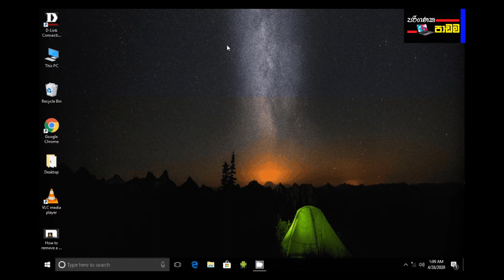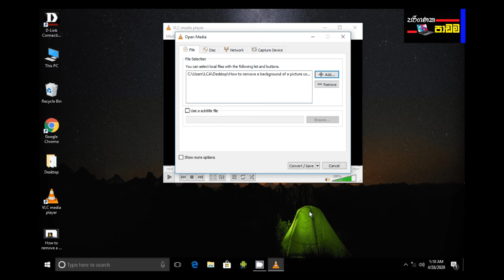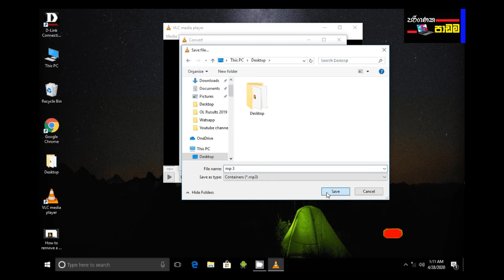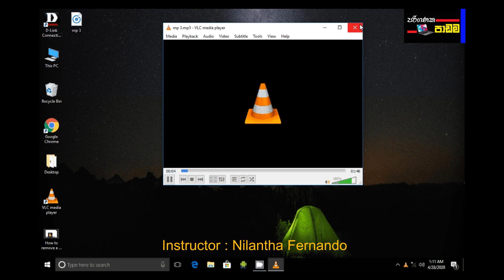How to convert video to mp3 using VLC Media Player